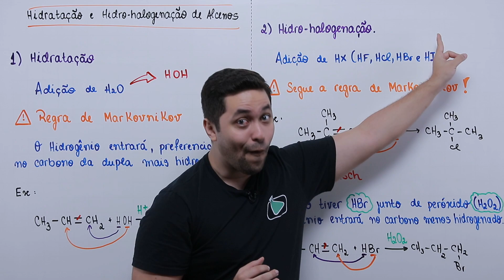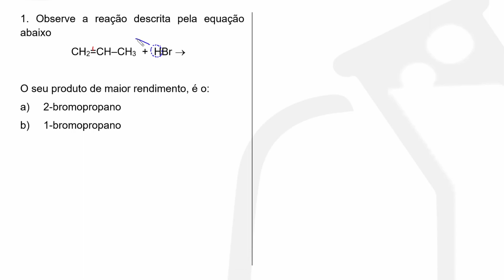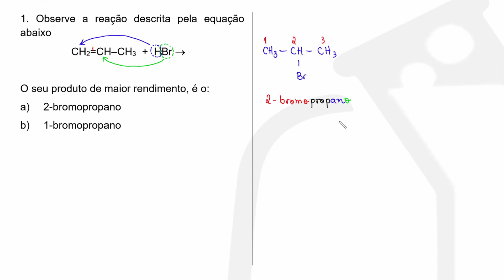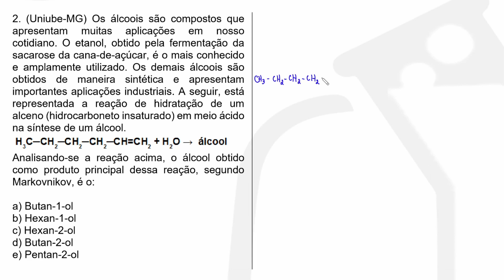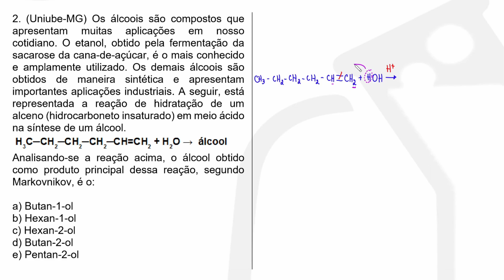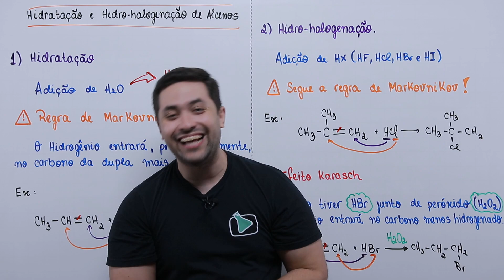EXERCÍCIOS: HIDRATAÇÃO E HIDRO-HALOGENAÇÃO DE ALCENOS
🧪 Rapeize, tudo bem?
No vídeo de hj iremos resolver questões sobre reações de adição de acordo com a regra de Markovnikov.
Vem que vem!

Eh noix! ✌